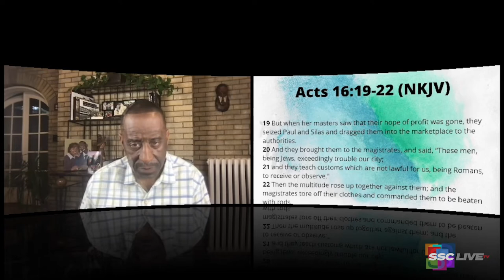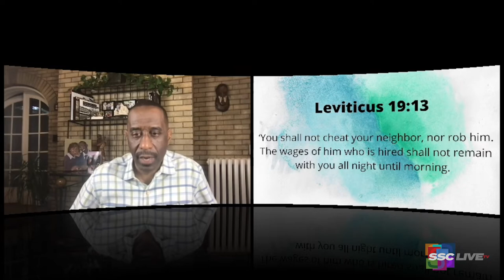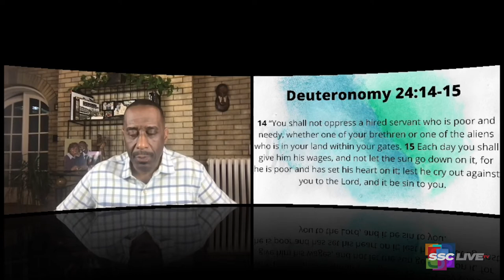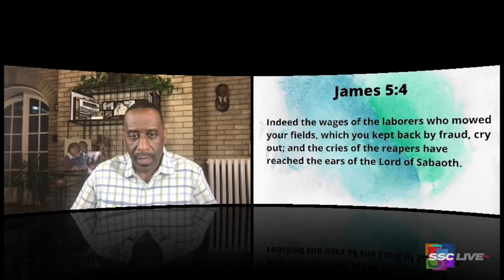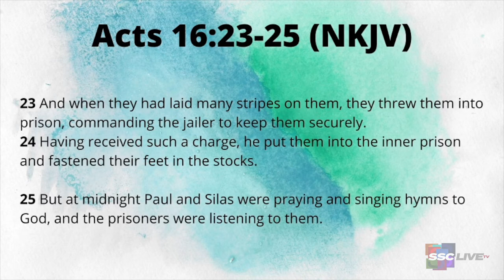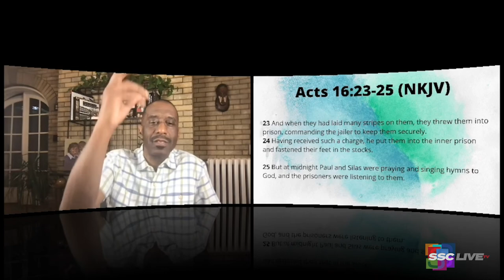The Same Bees That Sting Also Produces Honey - Powerful Points to Ponder - December 23, 2021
The Same Bees That Sting Also Produces Honey

ReRun from May 27, 2021